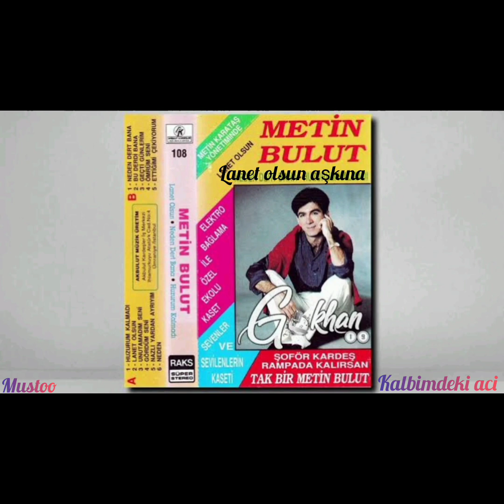metin bulut ~ lanet olsun aşkına